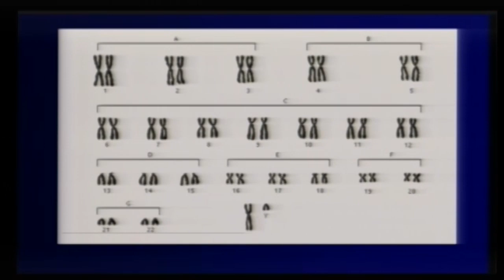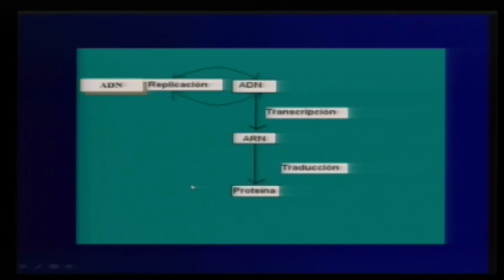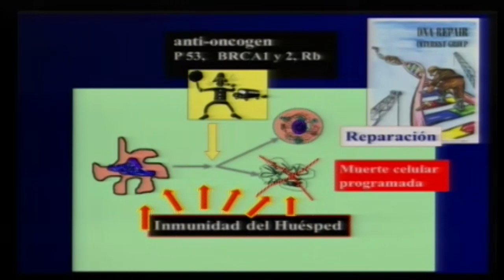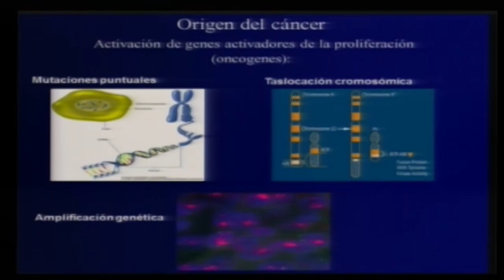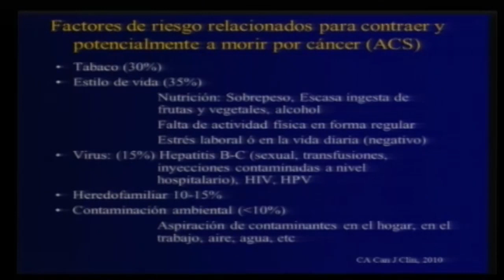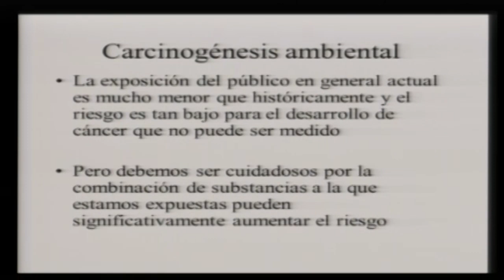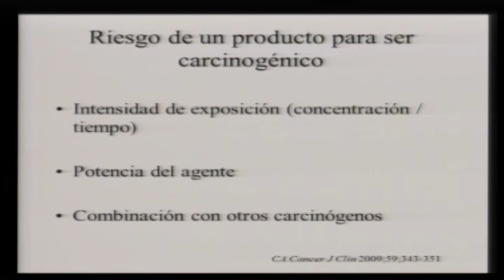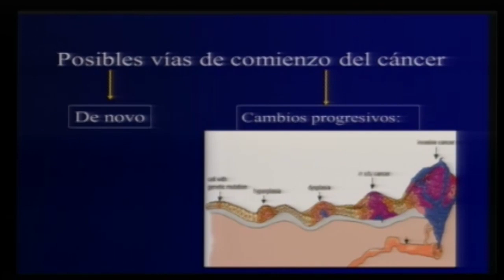Mario De Romedi